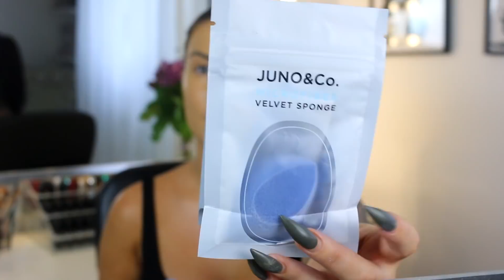GRWM | Q&A | Flytta till USA?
Jag har rensat mina garderober och vill ni se vad jag valt att sälja så hittar ni massa fina plagg här

Glöm inte att lyssna på min och Daniels podd Anty & Paris

✾ Har ni brev, teckningar eller något annat kul ni vill att jag ska få kan ni skicka det till:

Splay AB
Till Anty
Östermalmsgatan 26 A
114 26 Stockholm

Vanliga frågor:

⚪️ Jag filmar med en Canon 70D och jag vloggar med en Canon Powershot G7X och en Canon Legria Mini X.